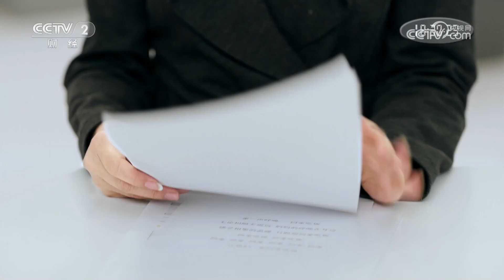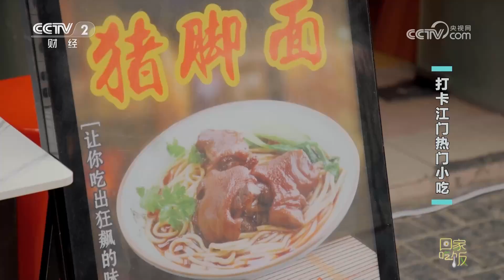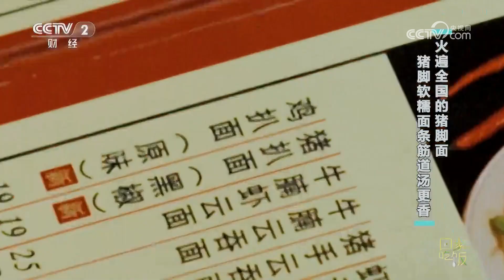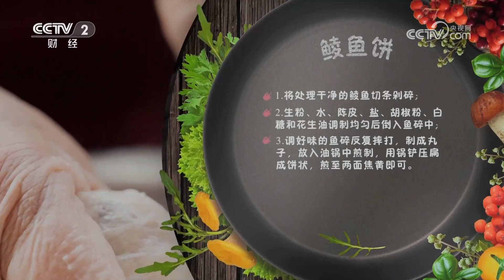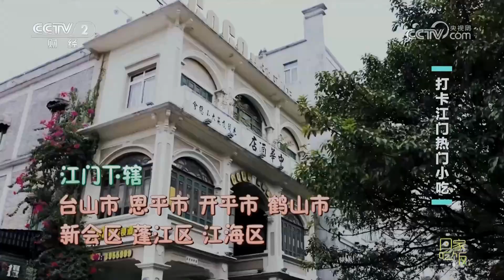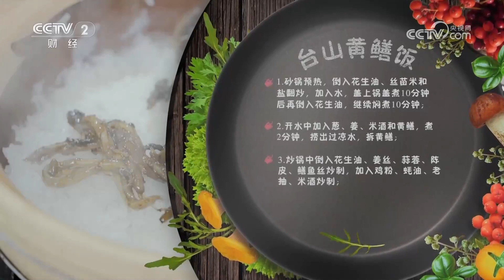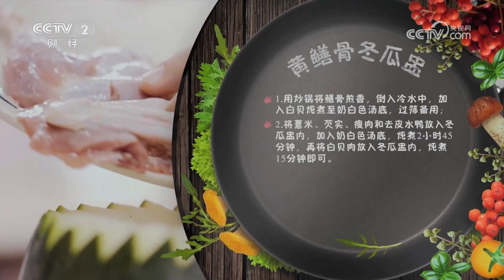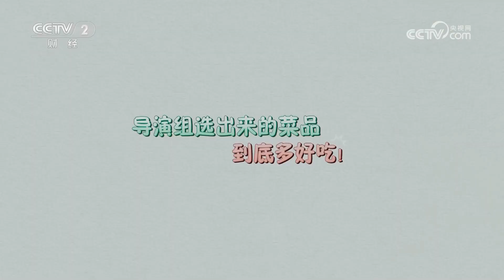《回家吃饭》猪脚面 鲮鱼饼 恩平濑粉 狂飙后遗症患者火速集合 江门美食攻略来啦！吃同款美食 品启强人生！20230411 | 美食中国 Tasty China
本期美味：广东江门因是电视剧《狂飙》的取景地，而成为了2023年热门旅游城市，同时也带火了江门的各种美食，各种热门小吃引得游客前来打卡。本期饭小二就带饭团们打卡江门当地热门小吃！